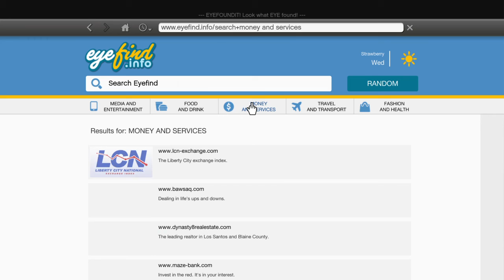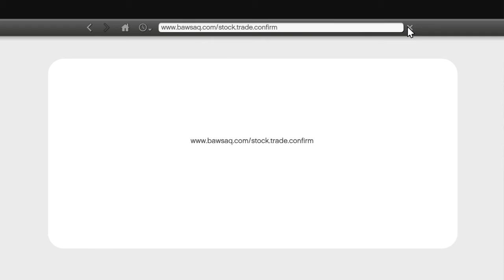Grand Theft Auto V_20150712162922